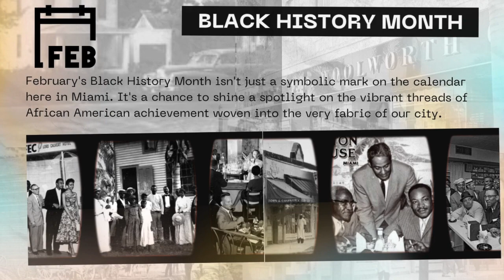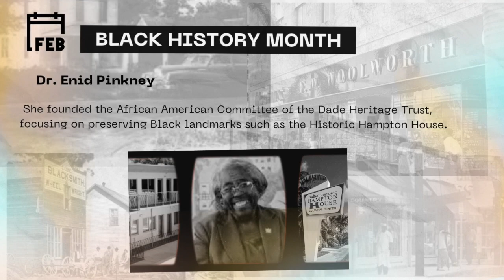Celebrating Miami's Black Legacy Through Iconic Figures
Forget calendar symbols, Miami's Black History Month is a vibrant tapestry! ✨ Meet some of the icons who built this legacy.